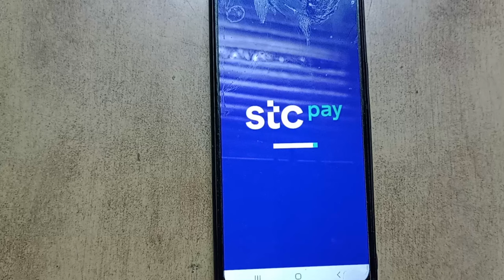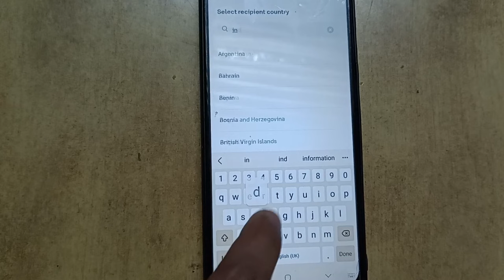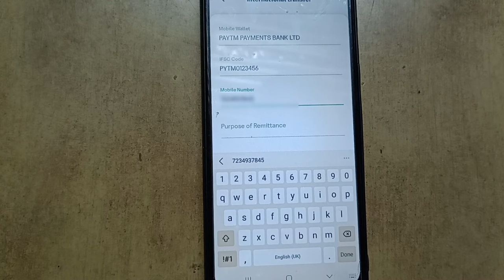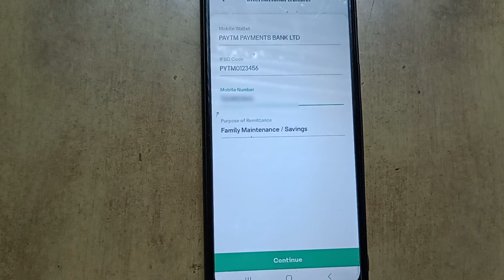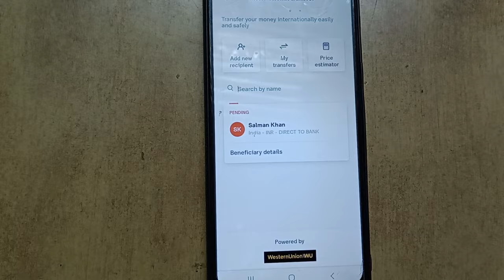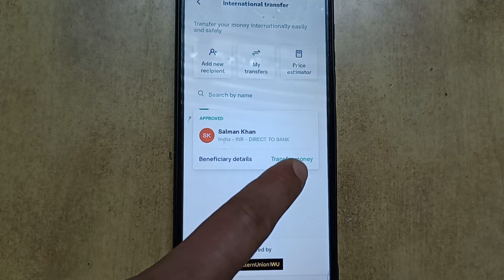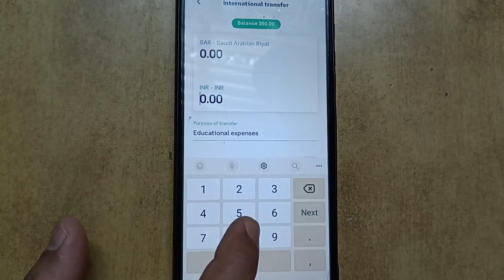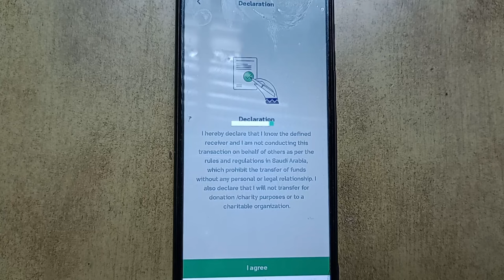STC Pay to India wallet money transfer | how to transfer money international From STC Pay 2023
ہیلو دوستو میرا نام عمران ہے اور آج اس ویڈیو میں بتایا گیا ہے کہ ( STC Pay money transfer international ) اس لیے اس ویڈیو کو مکمل دیکھیں شکریہ ❤️🙏

हेलो फ्रेंड्स मेरा नाम है इमरान और आज इस वीडियो में ये बताया गया है कि ( STC Pay money transfer international ) तो प्लीज़ इस वीडियो को पूरा जरूर देखें आप का शुक्रिया ❤️🙏

about video

Hello friends my name is Imran and today in this video it has been told that ( STC Pay money transfer international ) so please watch this video completely thank you❤️🙏

your question
how to transfer money stc pay to international bank
how to transfer money from stc pay
how to transfer money in stc pay,stc pay international bank transfer
stc pay se international money transfer kaise kare
india transfer money
stc pay free money transfer
stc pay international transfer
how to transfer money stc pay to paytm wallet
how to transfer money stcpay wallet to paytm

hashtag